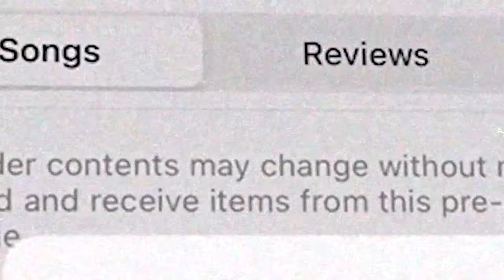Taxstone Demanded his Sister “Give Oral Sex to a Witness For His Freedom” THE FACTO SHOW EP 51 Clip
IM SPREADING LOVE AND DESTROYING HATE ... WE SHOULD ALL DO THE SAME!

WHAT TYPE OF SCUMBAG IS HE 🤢🤕THIS IS A COURT DOCUMENTED FACTO …